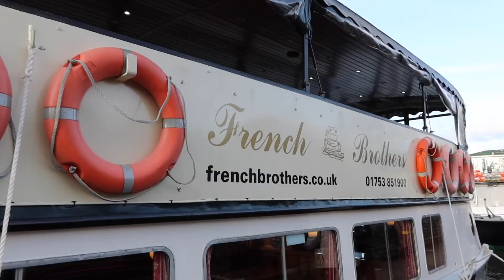Visiting STONEHENGE & WINDSOR CASTLE | London Road Trip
Spent a few days exploring Stonehenge and making our way to Windsor. We toured the castle grounds (while the Queen was there!) and took a boat tour on the Thames River! Final part of five in our UK series.
🎧 Music | Focus by Declan DP